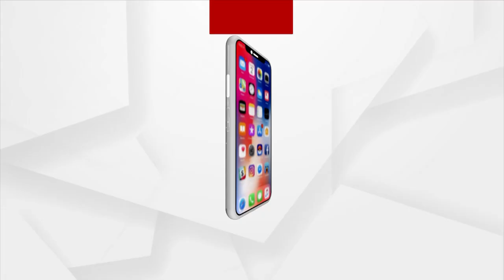Rok Thok | ଶାସକ ଦଳଙ୍କ ନେତାଙ୍କ ଇଙ୍ଗିତରେ ଅଫିସର ମାନେ କାମ କରୁଛନ୍ତି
ଶାସକ ଦଳଙ୍କ ନେତାଙ୍କ ଇଙ୍ଗିତରେ ଅଫିସର ମାନେ କାମ କରୁଛନ୍ତି